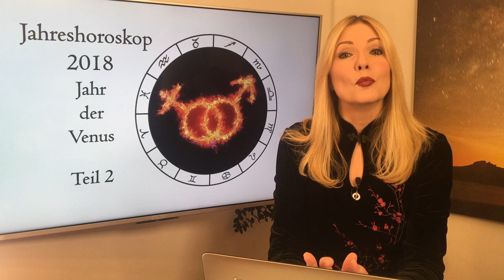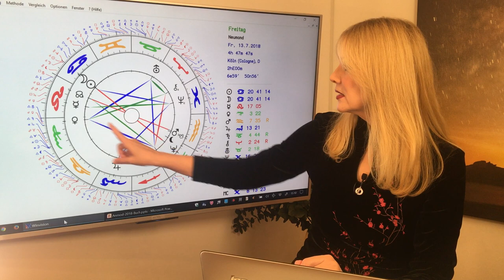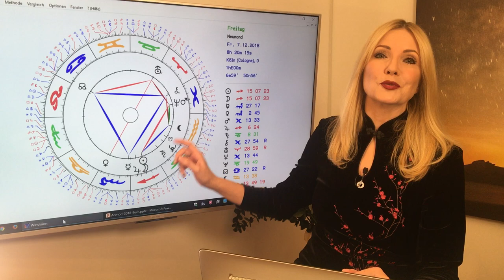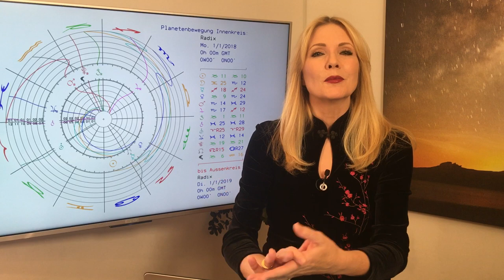Jungfrau: Jahreshoroskop 2018 (Teil 2): Highlights mit Venus und Mars